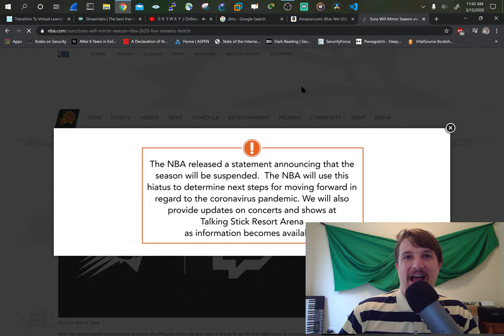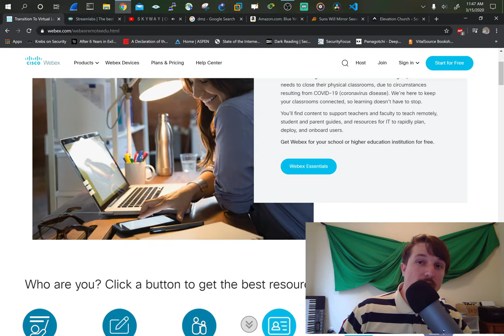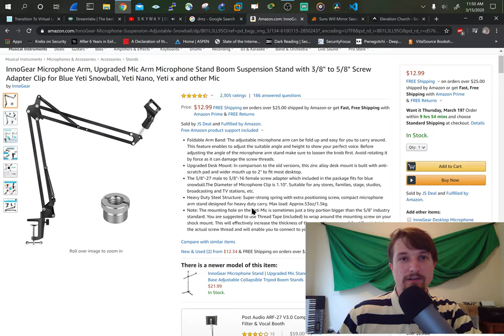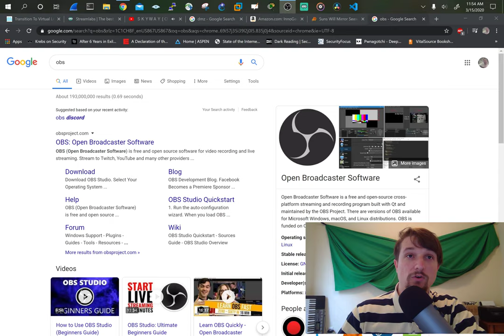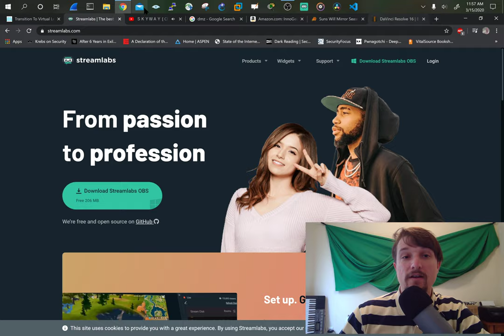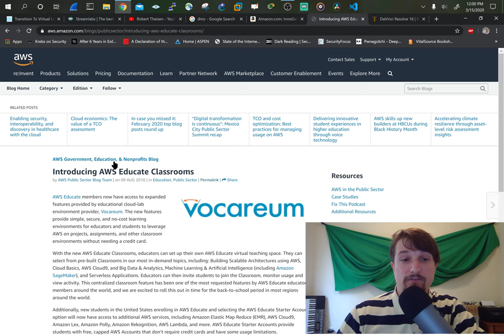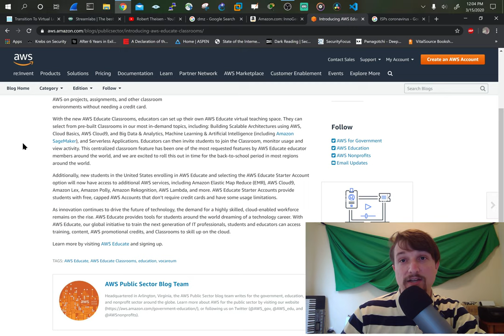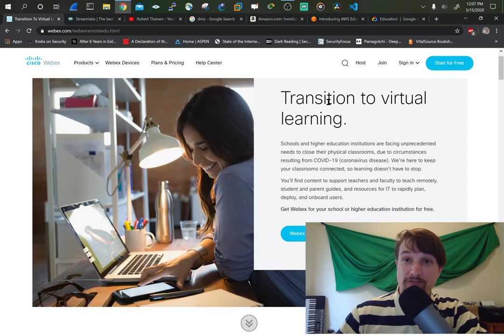Great tips & tools for teaching STEM online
In this video we will talk about some great resources to use to teach and learn IT concepts during the Coronavirus outbreak. Please share any ideas you come up with for the betterment of us all and our students.

Concepts:
Remote Learning
Cloud Systems
Telecommuting
Streaming
Recording Videos
Creating Content
Ask IT for a DMZ
Ask your employer if they would be willing to purchase some equipment to engage students in online learning

Resources Mentioned:
Cisco Webex

High Quality & Affordable Mic

Mic Stand

High Quality Webcam

AWS Educate w/classrooms